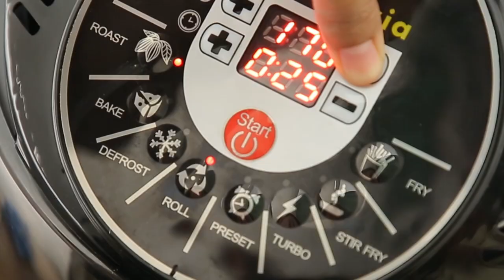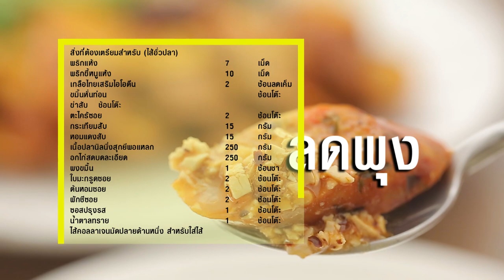ไส้อั่วปลา สูตรเด็ด ทำง่าย สไตล์ "อ.ยิ่งศักดิ์"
ไส้อั่วปลา
Northern Thai Spicy Sausage

ผลิตภัณฑ์ :ลดเค็ม

สิ่งที่ต้องเตรียมสำหรับ (ไส้อั่วปลา)

 พริกขี้หนูแห้ง 10 เม็ด
เกลือไทยเสริมไอโอดีน 2 ช้อนลดเค็ม
ขมิ้นหั่นท่อน                                         ½  ช้อนโต๊ะ
ข่าสับ  ½ ช้อนโต๊ะ
ตะไคร้ซอย  2 ช้อนโต๊ะ
หอมแดงสับ 15     กรัม
เนื้อปลานิลนึ่งสุกยีพอแหลก  250     กรัม
อกไก่สดบดละเอียด 250 กรัม
ผงขมิ้น 1 ช้อนชา
ใบมะกรูดซอย  2 ช้อนโต๊ะ
ต้นหอมซอย 2 ช้อนโต๊ะ
ผักชีซอย  2 ช้อนโต๊ะ
ไส้คอลลาเจนมัดปลายด้านหนึ่ง สำหรับใส่ไส้

วิธีทำ (ไส้อั่วปลา)

1. ใส่พริกแห้ง  พริกขี้หนูแห้ง เกลือไทยเสริมไอโอดีน
ขมิ้นหั่นท่อน ข่าสับ  ตะไคร้ซอย กระเทียมสับและหอมแดงสับ
ลงในครก โขลกจนส่วนผสมเนียนละเอียด
2. ใส่พริกแกงที่โขลกเตรียมไว้ เนื้อปลานิล อกไก่  ผงขมิ้น ใบมะกรูด
ต้นหอม ผักชี ซอสปรุงรส และน้ำตาลทรายลงในภาชนะ
คลุกเคล้าให้เข้ากัน
3. ตักส่วนผสมที่ได้ใส่ลงในไส้คอลลาเจน  มัดปลายอีกด้าน
 เจาะด้วยไม้ปลายแหลมเพื่อไล่อากาศ  วางลงในหม้อทอดไร้น้ำมัน
 ย่างโดยใช้อุณหภูมิ 160 องศาฟาเรนไฮต์  25-30 นาที
หรือจนกระทั่งสุก เตรียมไว้

สิ่งที่ต้องเตรียมสำหรับ (น้ำพริกอ่องมังสวิรัติ)

พริกขี้หนูป่น 2 ช้อนชา
มะเขือเทศสีดาผ่าสี่ส่วน 300     กรัม
เต้าหู้ขาวสับ 150 กรัม
เห็ดฟางสับ 100 กรัม
พริกชี้ฟ้าแห้งแช่น้ำ 5 เม็ด ปั่นกับน้ำ       50 มิลลิลิตร
เกลือป่นเสริมไอโอดีน 1 ช้อนลดเค็ม
รับประทานกับ แตงกวา แคร์รอตหั่นเป็นแท่งต้มสุก
มะเขือเปราะสีม่วง ผักกาดขาวและถั่วพู

วิธีทำ (น้ำพริกอ่องมังสวิรัติ)

1. ใส่น้ำมันพืชและพริกขี้หนูป่นลงในภาชนะ ตั้งไฟ ผัดจนเข้ากัน
เทใส่ภาชนะ เตรียมไว้
2. ใส่กระเทียมสับ ผัดในกระทะใบเดิม จนกระทั่งมีกลิ่นหอม
ใส่มะเขือเทศสีดาผ่าสี่ส่วน เต้าหู้ขาวสับและเห็ดฟางสับ ผัดจน
มะเขือเทศสุกนิ่ม เติมน้ำและพริกชี้ฟ้าแห้งแช่น้ำปั่นละเอียด
ผัดให้เข้ากัน
3.ปรุงรสด้วยน้ำตาลปี๊บและเกลือป่นเสริมไอโอดีน ผัดให้เข้ากัน
รอจนกระทั่งเดือด ปิดไฟ
4. ตักน้ำพริกอ่องมังสวิรัติใส่ถ้วยเสิร์ฟ หยอดหน้าด้วยน้ำมันพริกป่นที่เตรียมไว้
จัดรับประทานคู่กับไส้อั่วปลาและผักที่เตรียมไว้

▲Line @yingsakfood